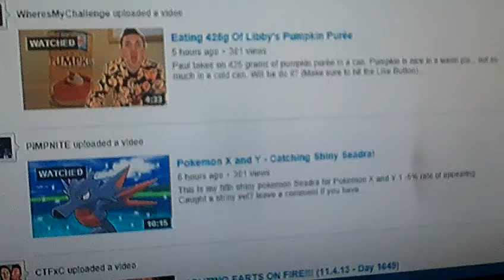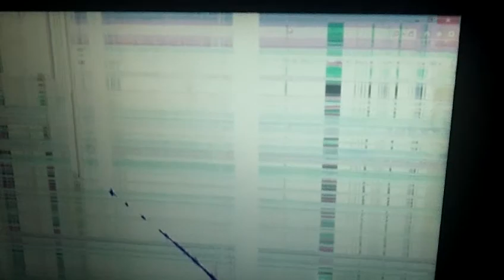My laptop screen is busted! :(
My laptop screen is destroyed!